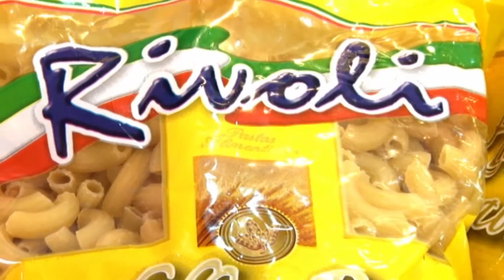SENCILLO, RICO Y GOURMET 2016 PROGRAMA 06 - CONEJO A LA CEBOLLA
CONEJO A LA CEBOLLA. EMITIDO POR CANAL 8 DE TUCUMÁN. GRUPO TELEFE